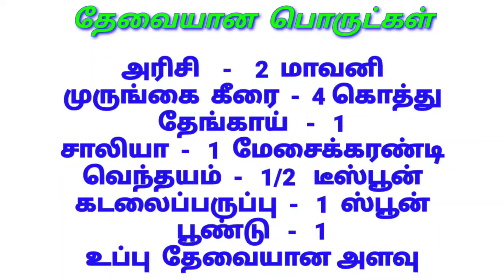பாரம்பரிய அரிசி கஞ்சி | TRADITIONAL RECIPE | RICE PORRIDGE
இது ஒரு பாரம்பரியமான உணவு.
அனைத்து வயதினருக்கும் ஏற்றது. மிகவும் சத்தான உணவு.

தேவையான பொருட்கள்:
அரிசி    -    2  மாவனி
முருங்கை  கீரை  -  4 கொத்து
தேங்காய்   -   1
சாலியா  -   1  மேசைக்கரண்டி
வெந்தயம்  -   1/2   டீஸ்பூன்
கடலைப்பருப்பு  -   1  ஸ்பூன்
பூண்டு   -   1

நன்றி !

Happy bars Happy champ ( Nutritional bars )

biryani book
Start reading it for free
Proverbs book